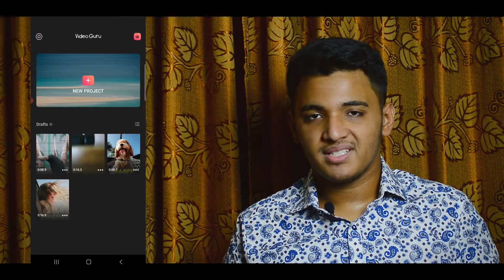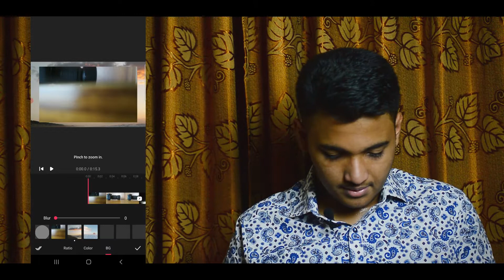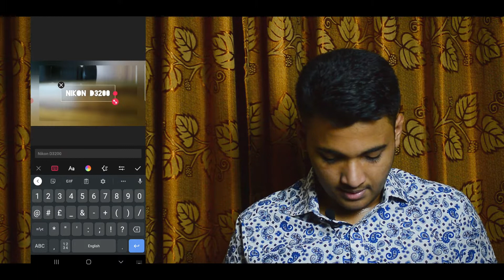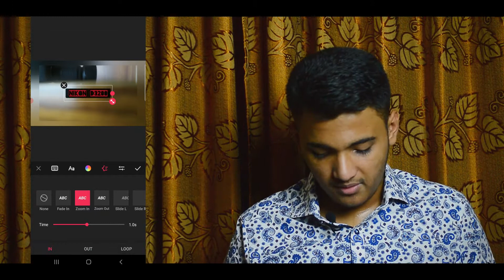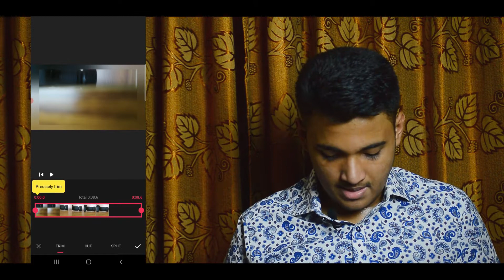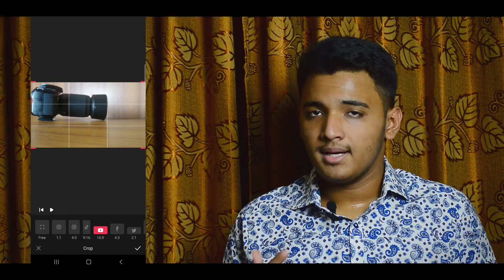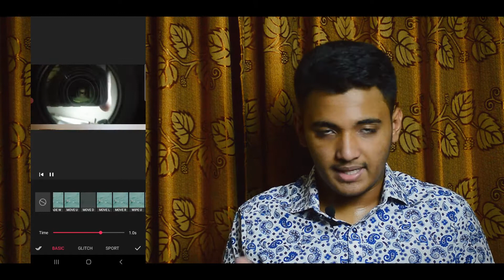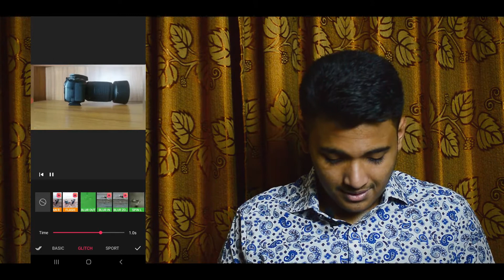VIDEO GURU Editing Tutorial --- এটি কি InShot মতো?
Hello, All Guys!
In this video we talk a video editing app is VIDEO GURU. I try my to tell you all the features of this app. I think this video is very helpful.